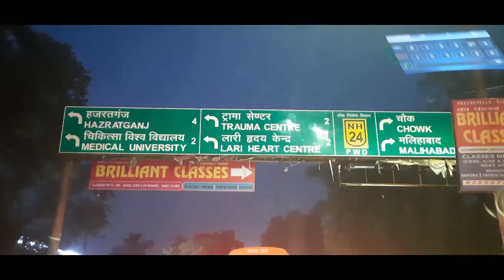Train got delayed by 4 hours*Sitapur -Lucknow- Bhopal*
Sitapur to Lucknow by road. Lucknow to Bhopal by Pushpak Express.